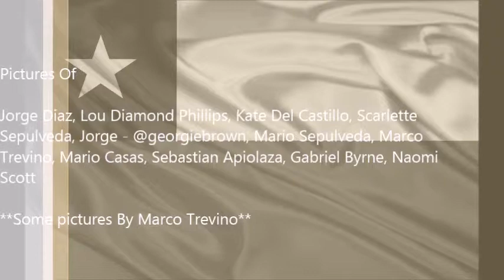The 33(Los33) - La Luz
A more light hearted fanvideo/tribute thing to the cast/crew of The 33. To music by Juanes. I did not put as many labels on this video as the others.